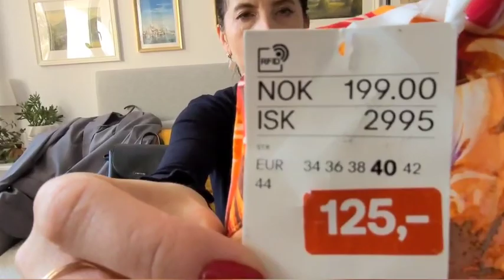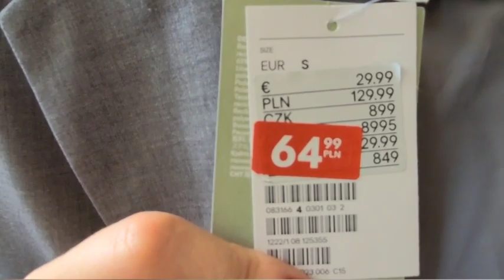LUMPEKS PLUS H&M mierzymy